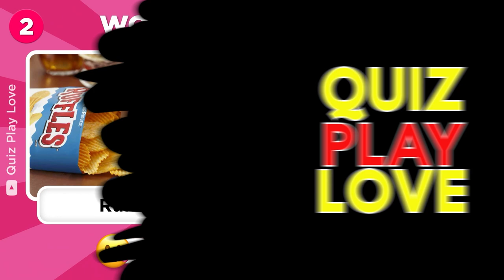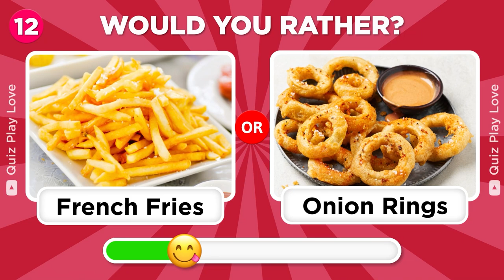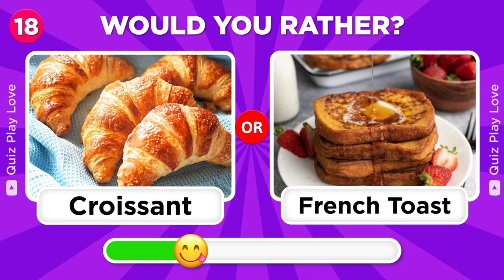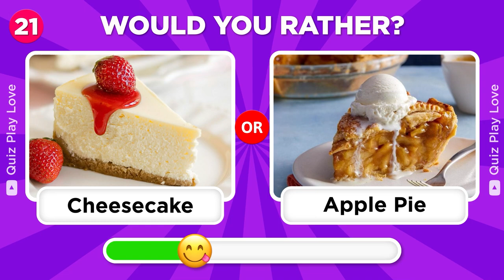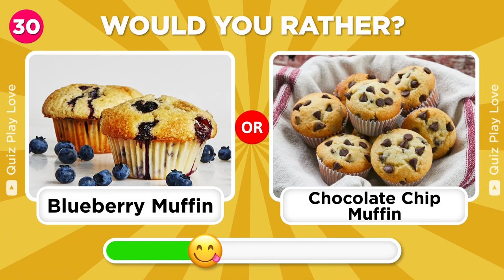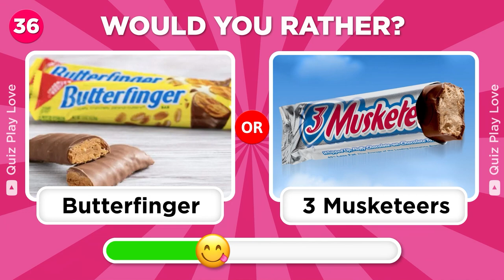Would You Rather . . . Junk Food Edition! 🍔🍕🍫 | Food Quiz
Are you ready for this mouthwatering “Would You Rather?” Junk Food Edition quiz? Put your taste buds to the test and decide which snacks and junk food tempts you the most.

Will you choose Doritos or Cheetos?  Tough choice!!